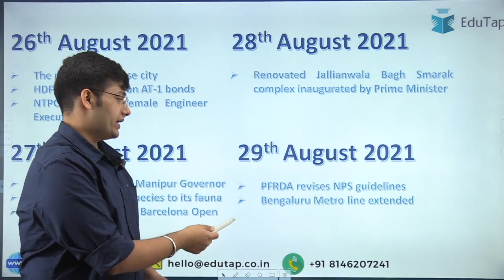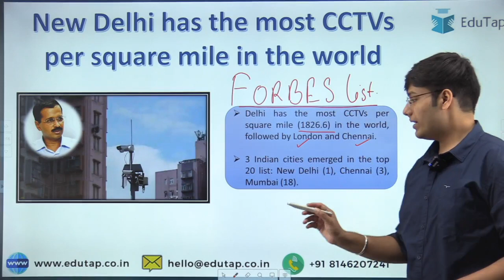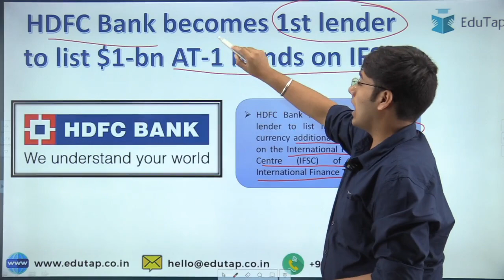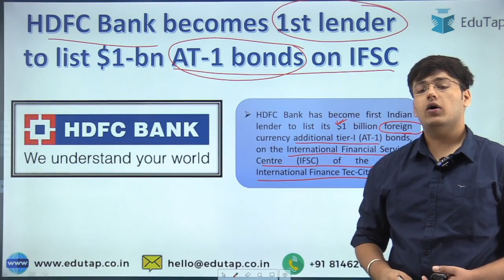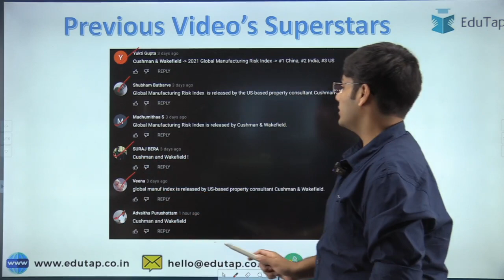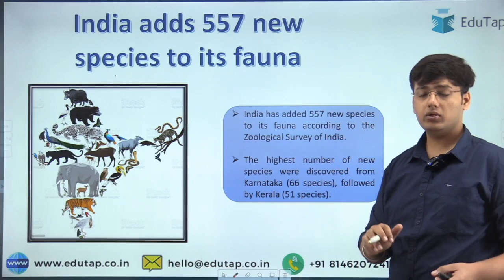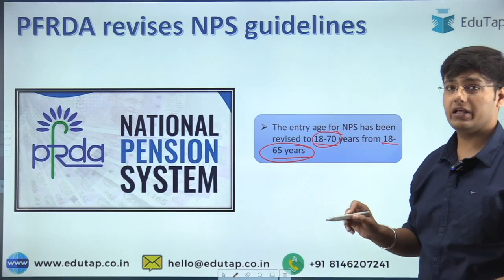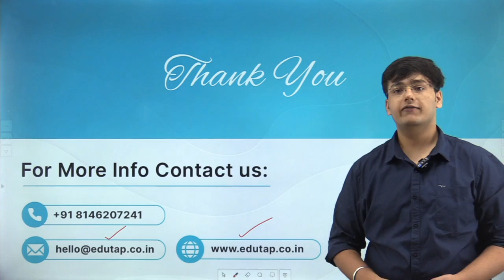GA in News | 26-29 Aug 2021 | Phase 1 GA | NABARD Grade A 2021 | RBI Grade B 2022 |SEBI Grade A 2021